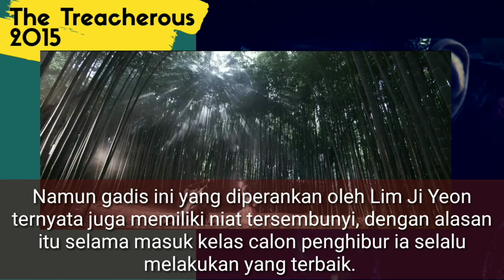Lim Ji Yeon & Ju Ji Hoon ||The Treacherous Trailer || 2015 || Bb Kriwul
Video ini tidak mengandung spoiler,  malah bikin penasaran dan langsung nonton filmnya

BB Kriwul Official

Judul Film : "The Treacherous "

Editor : BB Kriwul

Perangkat : HP OPPO A71 dan Headset Harga 25rb

Aplikasi : Kinemaster Pro

Sound Recorder : Easy Voice Recorder

1. Officers Call - The U.S Marine Corps Band
2. Waltz in Look Light

Chanel Lain :
@kriwul dotkom
@OmTen ACC